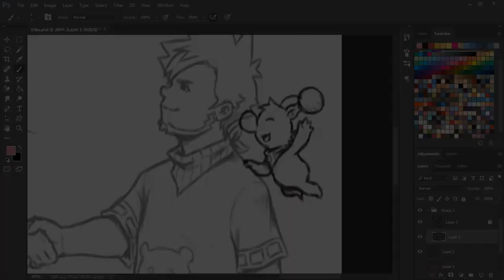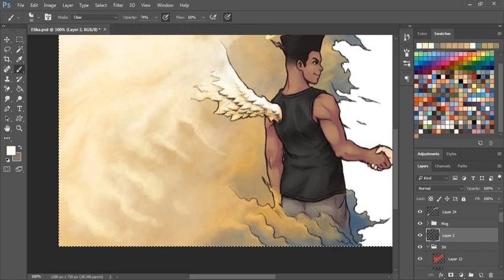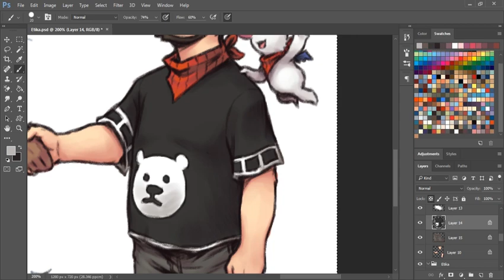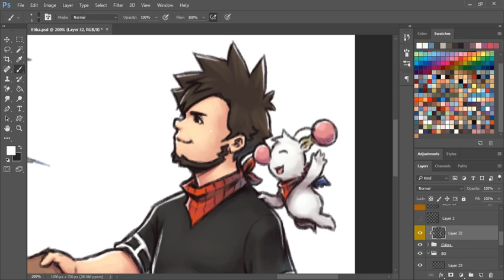JW Art: Etika Tribute Art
An addition to my Etika tribute from last month. I'm gonna be using this in place of the old video icon I put together for my Etika video as it feels more special than the old one I put together.

If you missed it and would like to see it here it is again.

You can check out my commission page here if you're interested in having me draw something for you